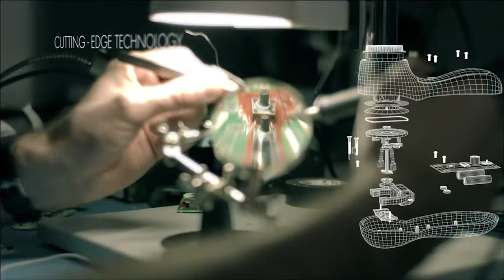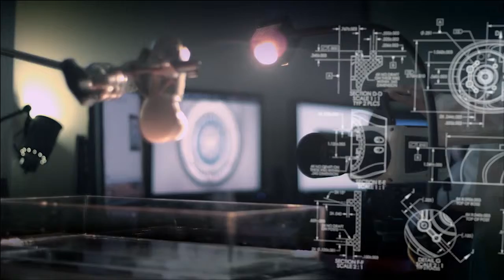Clarisonic Skincare Technology Tampa